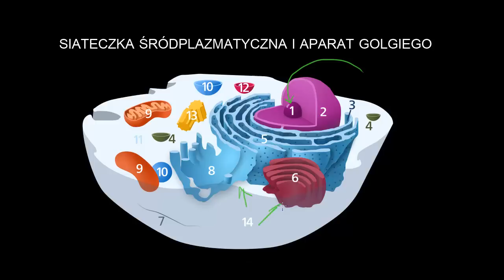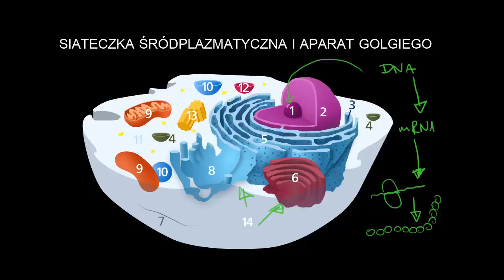Siateczka śródplazmatyczna i aparat Golgiego